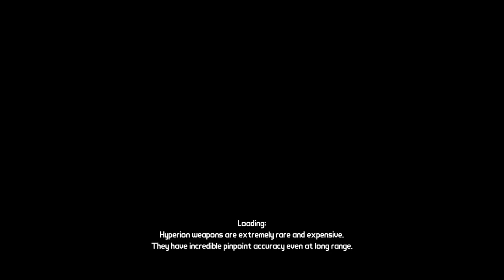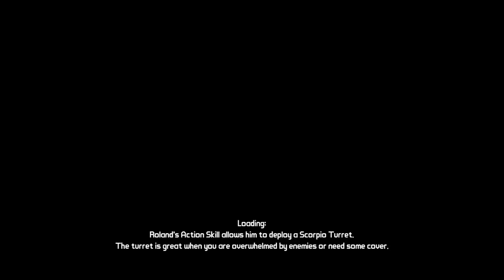Borderlands 1 One Life Mordecai (Part 4)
One life Mordecai/Lilith coop playthrough featuring my brother

Rules: I try not die